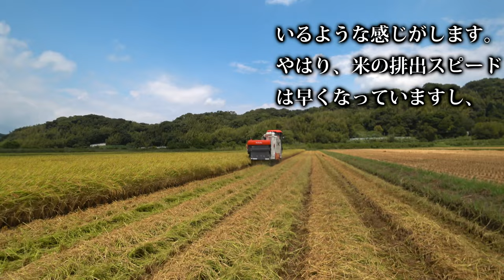【会社員実家農業手伝う】2022ER470コンバインの米排出中を計測早い？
関連動画
4隅の残耕を抑えるトラクター耕耘方法?美しい田んぼ or 畑を作る?